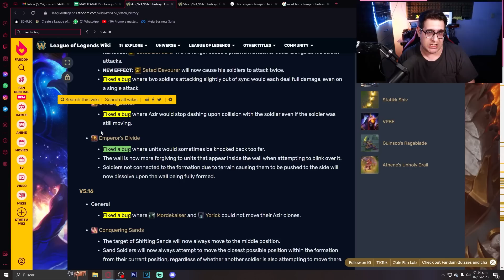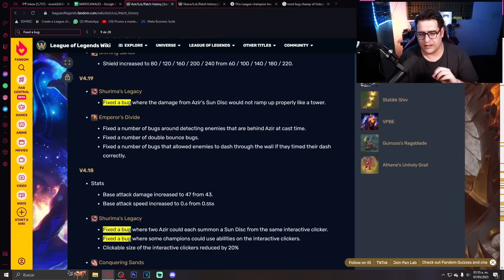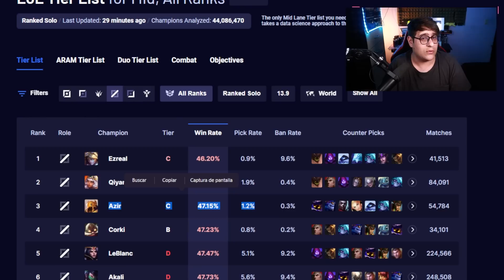EL CAMPEÓN MÁS BUGGUEADO DE LA HISTORIA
Hoy hablamos del campeón con más bugs de lol un campeón que provocó tantos problemas a lol que tuvo que ser desactivado muchas veces